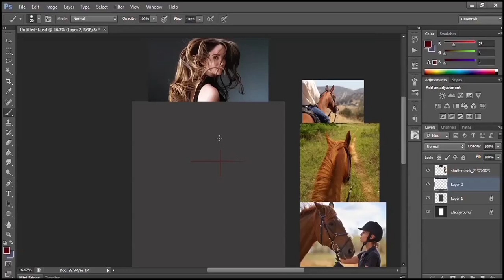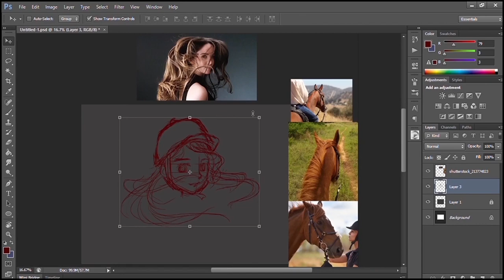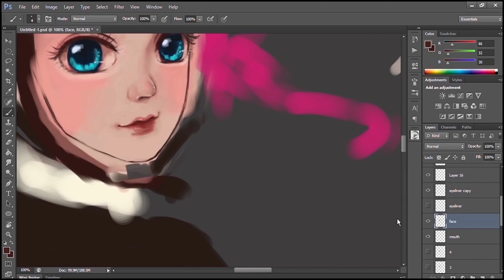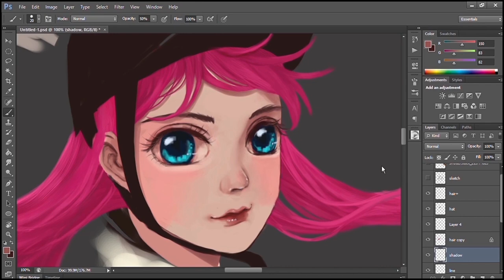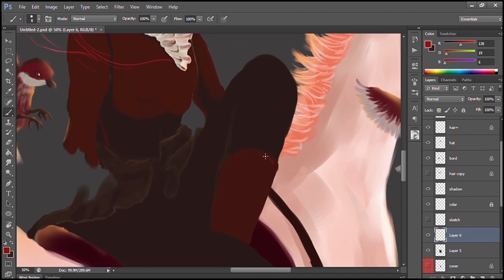Speedpaint | Lady Portrait 🕊️